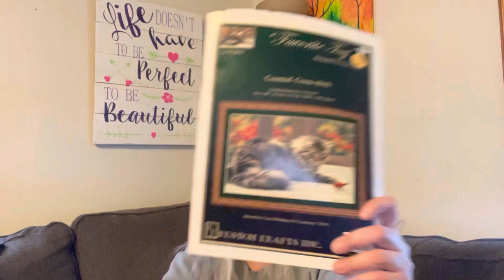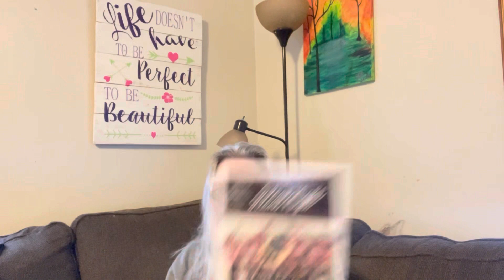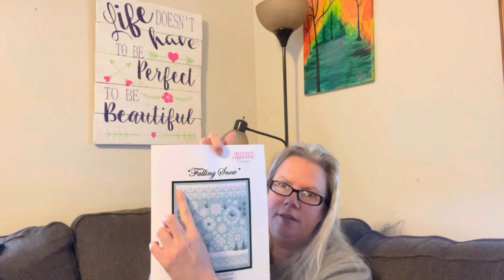Welcome to Frosty Acres Episode 4: Happy New Year!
2022 was a busy year!
Here's a list of some of the projects mentioned in this episode
Knitting
Year of Gnomes - All Gnomes designed by Sarah Schira Imagined Landscapes
January: All Work, Gnome Play Gnorwen - given to my friend, Jessica
February: Oh Gnome You Didn't - given to my sister, JoAnna
March: Here We Gnome Again - given to my friend, Rachael
April: Nice to Gnome You - given to my friend, Liz
May: Make Gnome Mistake(MKAL) - this one I decided to keep for myself
June: Leave Gnome Stone Unturned Gnombleberry -given to my coworker, Sheila
July: Gnot Just Another Gnome Gnathan- given to my coworker, Jodie
August:  All Work, Gnome Play Gnorwen
September: Choose Your Gnome Adventure(MKAL)Gnorton
October: gno gnome
November: Santa Gnome(Gnutmeg, Gnick, Gnorwen pattterns)
December: Gnome Made Gifts - Gnova
Wips
-Sweater Progress

-Cross Stitch
-Month 2 Month by Stitching with the Housewives, Feb, March, April, May, June, July, August, September
Snowflake?
WIPS
-Favorite Toy
-Silent Night by Stitching With the Housewives
- Platinum Jubilee by The Primative Hare